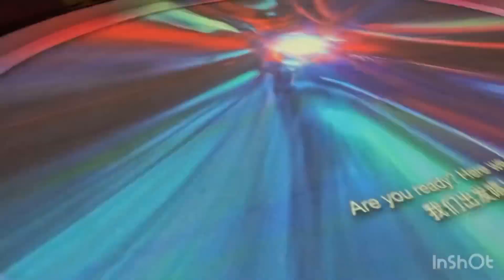The Time Capsule - Singapore